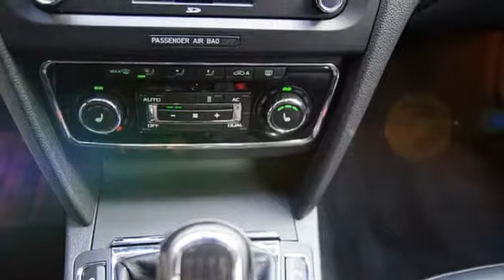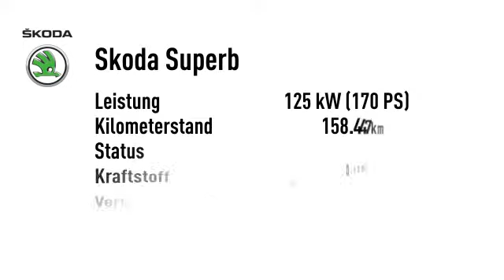Skoda Superb Superb Combi Elegance 4X4 STHZ Leder Navi Xenon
Endpreis: € 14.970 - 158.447 km - 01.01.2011. Weitere Details:
Kombi, Power{kw=125.0} KW, Schaltgetriebe, weiß